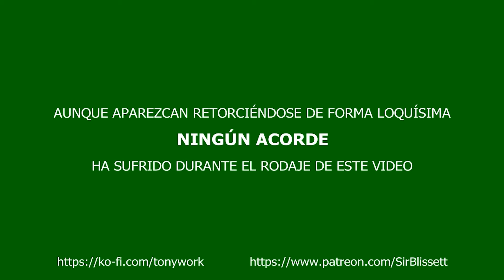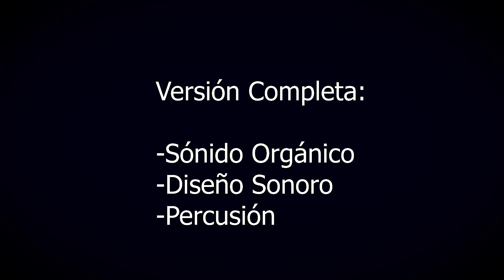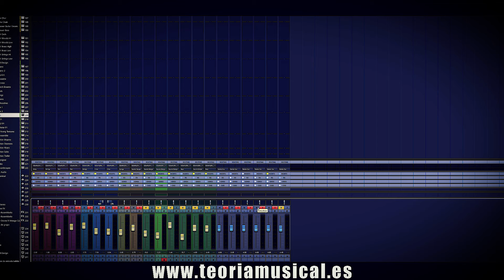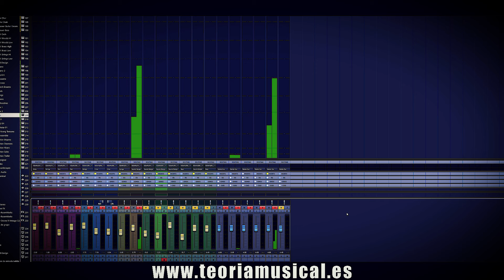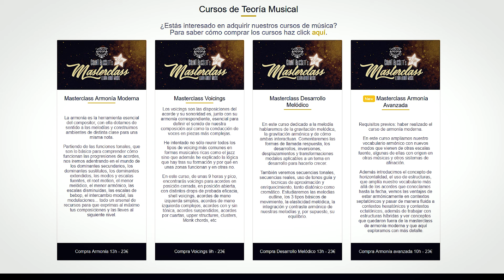Componer y Orquestar en el DAW: Cómo usar Layers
Componer y Orquestar en el DAW: Cómo usar Layers, es un video donde hablamos sobre cómo utilizar los layers como elemento compositivo en contextos de música de cine, tv o videojuegos.
Utilizando un track concreto, vamos extrayendo diferentes layers y viendo cómo utilizarlos en contextos narrativos, de esta manera dotamos de coherencia temática a la composición y sacamos provecho al material compositivo, algo habitual en la música de cine, TV y videojuegos.